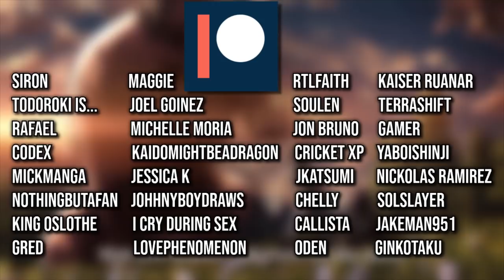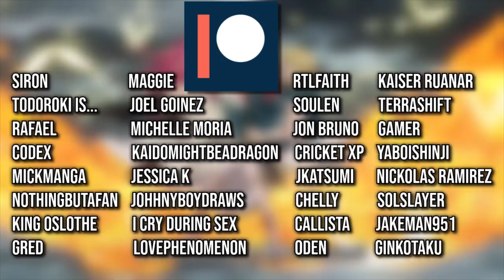Sanji is the Most Underrated Straw Hat - One Piece Moments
PRIZE CODE: 5OIBTTXJ

This video covers some of Sanji and some of his most underrated moments! If you enjoy this video feel free to check out the videos i've already done on Zoro, and Luffy!

Edited by: Viva The Loser & Briggo
Thumbnail: Nuxie Boi (Nux Taku)